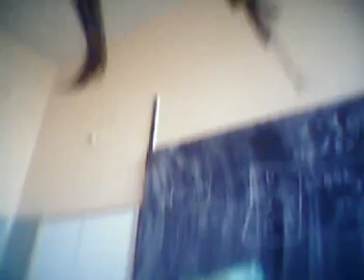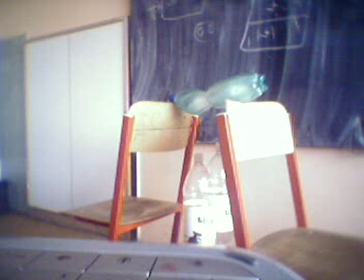Re: PNEUMOTHORAX nr. 2 aneb STOP GŘ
seXta A ve skolnim roce 2007/2008 Vam prezentuje pokus pana profesora Hromase

Movie created by HRUDKA, assisted by other people from our class. Enjoy this video, forget about those previous.

Skip till the end, nothing interesting during those 8minutes before main action. Marta Vetrovska screaming, enjoy that :))